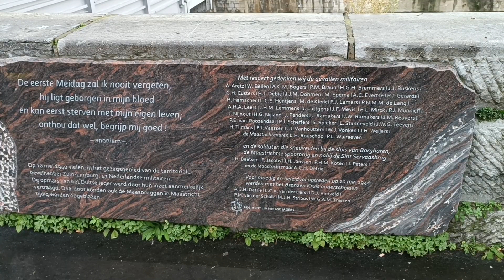MAAS RIVER, located at both ends of MAASTRICHT. On October 27, 2023, I wandered here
MAAS RIVER, located at both ends of MAASTRICHT.  On October 27, 2023, I wandered here from 11 o'clock to 16 o'clock.